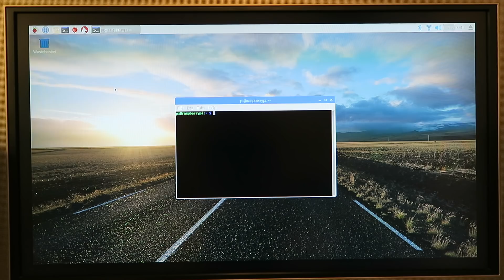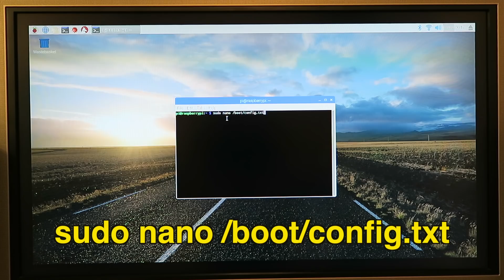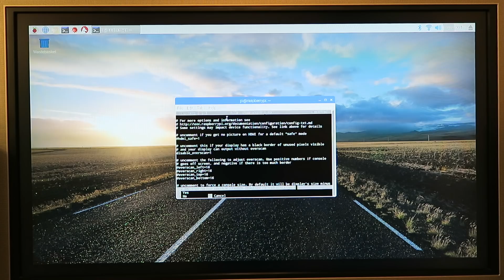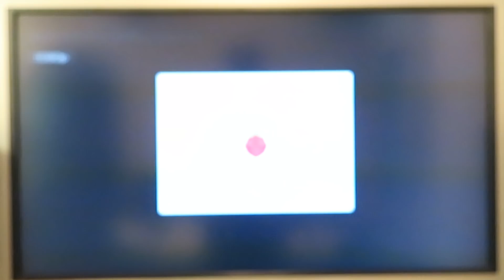【Raspberry Pi】(05) 修正Raspbian 主系統出現粗黑邊問題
目錄：
00:00 INTRO
00:05 引言
00:44 修正
03:55 謝謝觀賞

【岑sir扭計骰教學】facebook專頁